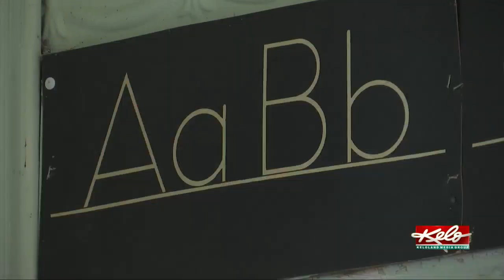School restoration a labor of love for sisters